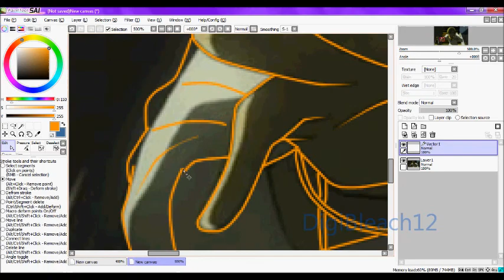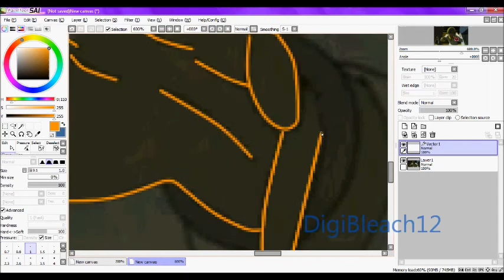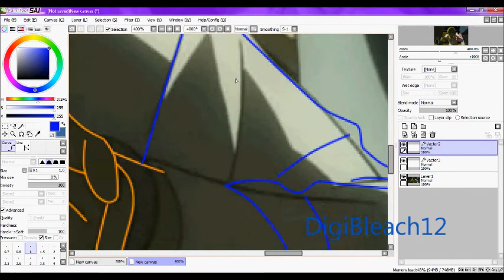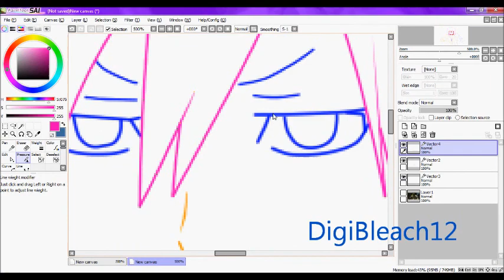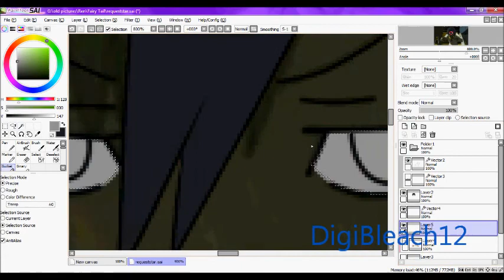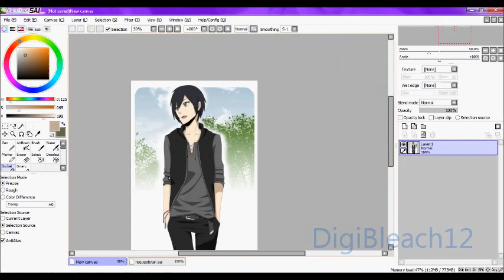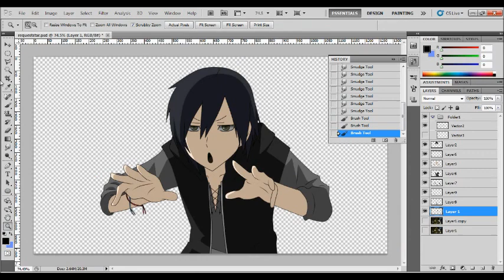First Durarara Request for Photobucket's StarAshitax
I did some request off of photobucket so I just decided to record it since first time trying to edit someone's DRRR character